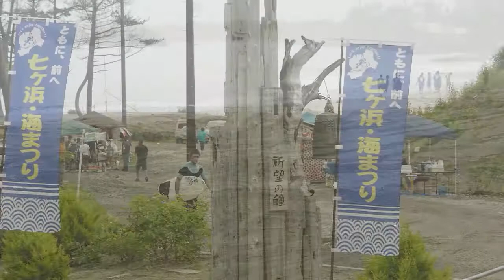第二回 七ヶ浜・海まつり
七ヶ浜町の菖蒲田海水浴場は日本で3番目に開場した海水浴場です。1888年（明治21年）のことでした。2011年の東日本大震災以来、海水浴場としての昨日は失われ、美しい海岸線は見るだけのものになってしまっています。

しかし、七ヶ浜の若者たちは手をこまねいて見ているだけではありません。海水浴は無理でも何かしよう、と、昨年、海まつりを企画。大成功を収め、今年も第二回が開催されました。

この文章を書いている今は7月27日です。明日、7月28日まで海まつりが開催されています。運良く、今日、もしくは7月28日にこのコンテンツをご覧になられた方、是非、七ヶ浜の海まつりに参加してください。お店は色々出ています。そして、浜も整備されました。

今日は生憎の曇り空ですが、明日は昼から晴れの予報になっています。今年は長梅雨の宮城県ですが、わずかな晴れ間に海を楽しみませんか？

今年が無理でも、来年以降も海まつりは開催されます。もしかしたら、町の公式行事として海開きの可能性もあります。いずれにしても、来年も七ヶ浜の海も熱いです。一度来てみませんか？